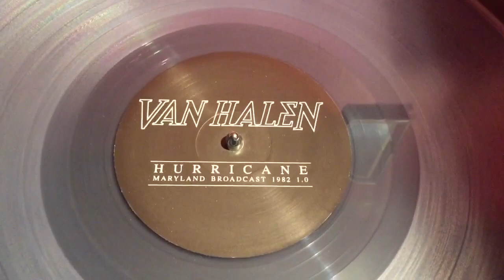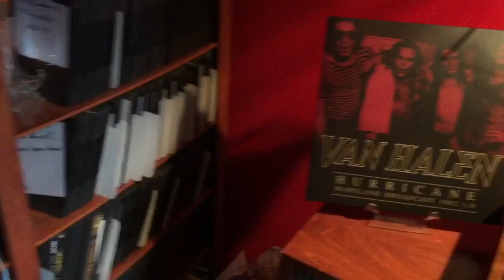Van Halen “Hurricane” Vol. 1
The title of this LP is entitled
It is 2LP Set on Clear vinyl.
It was recorded on October 11th 1982,
at the Capitol Centre in Landover MD.

This is a 4LP Set.
There is a Vol. 2, that one needs to acquire,
to have the  complete concert.
There are variants of this title available.
For instance, I ordered Vol 2 and it is allegedly on “colored vinyl”. I cannot confirm or deny that,
as I have not received Vol. 2 yet.
My first thought was this was an “audience” recorded source. But upon further review,
the source is from the pro shot footage,
that has been around for decades.
As soon as I do, I will update the description.